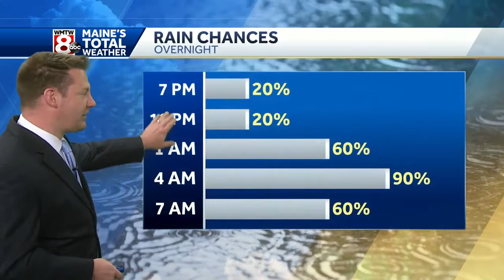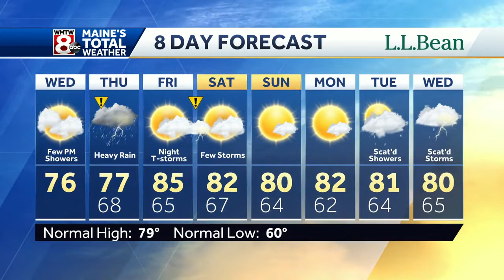A good soaking of rain overnight into Thursday